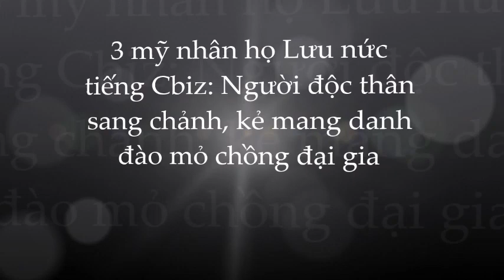🌺So kè cuộc sống và nhan sắc 3 mỹ nhân họ Lưu nổi tiếng nhất Cbiz